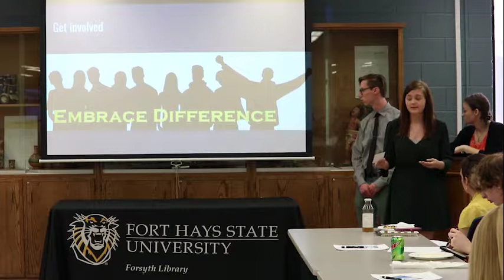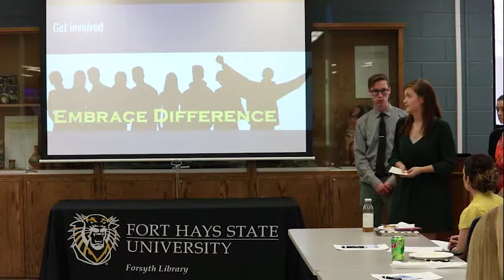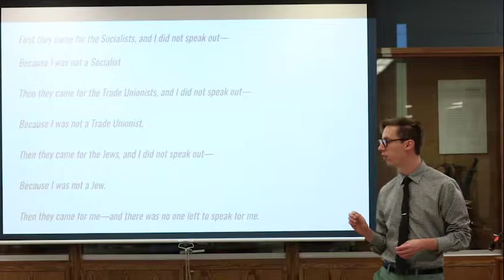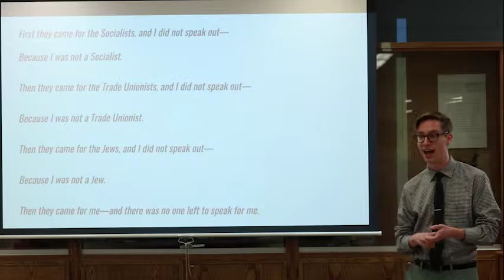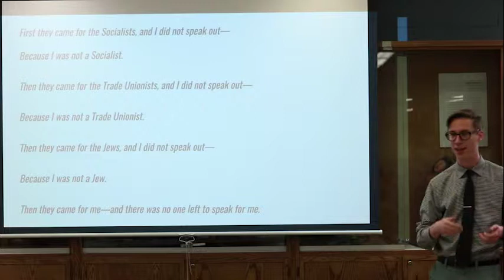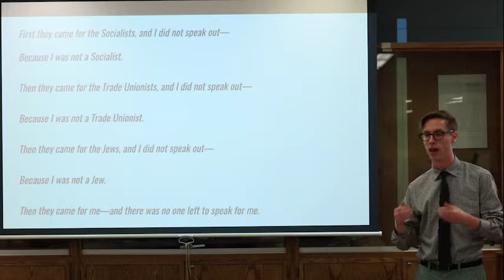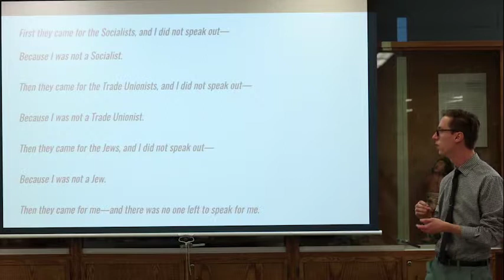Times Talk - Making the Connection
Students from the National Campus Leaders Summit speak on the connections between the messages of Coach Herman Boone and Holocaust survivor, Gene Klein.